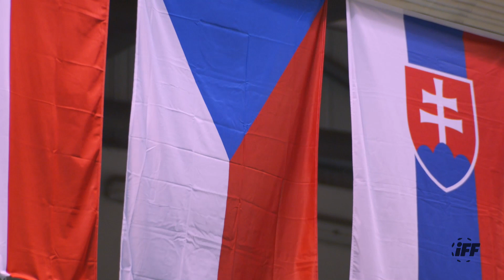2021 MU19 WFC Opening Ceremony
Men's U19 World Championships
25th - 29th August 2021